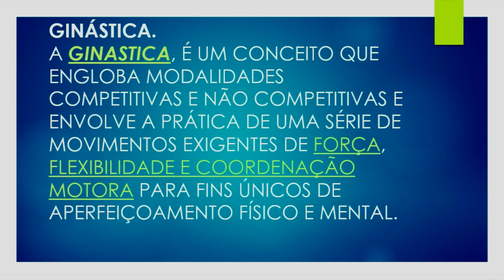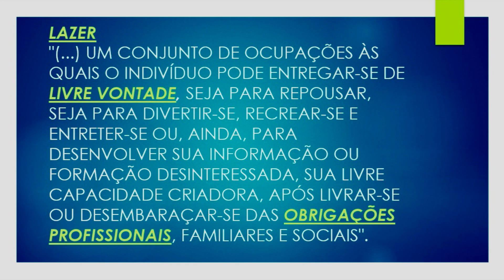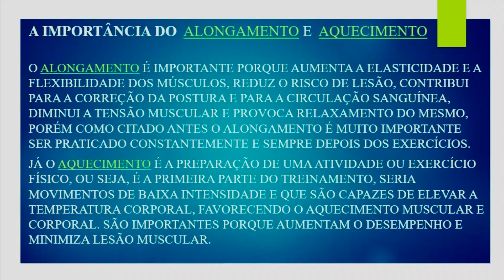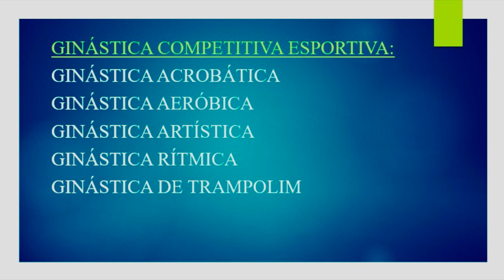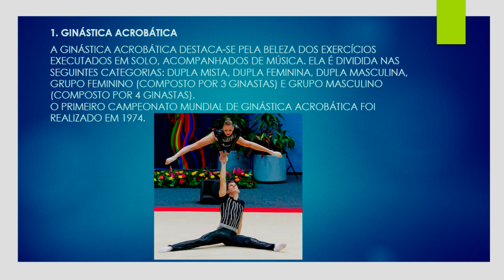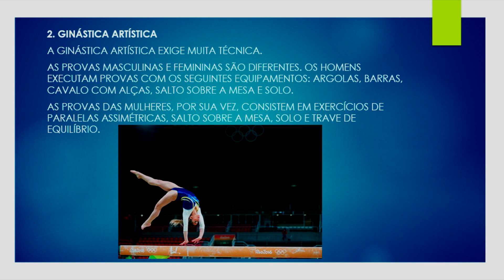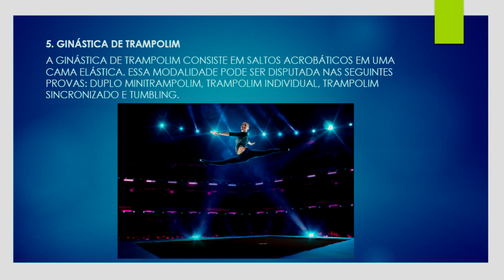Educação Física 2ª Série Aula 4